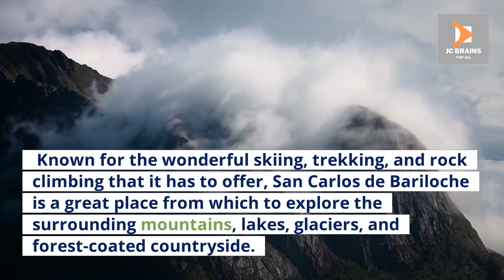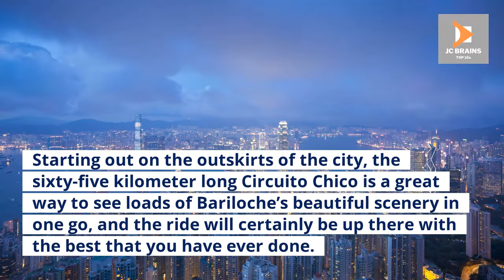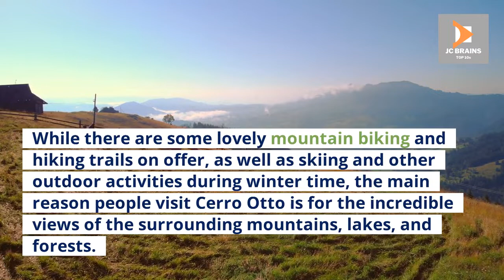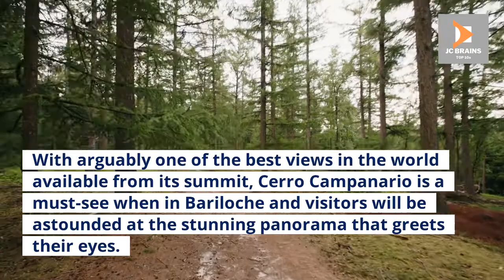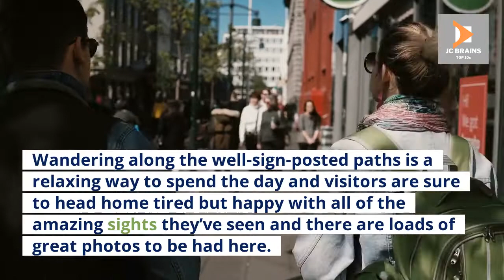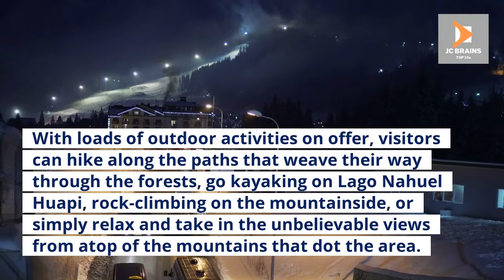TOP 10 THINGS TO DO WHILE IN BARILOCHE | TOP 10 TRAVEL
This video explores the TOP 10 THINGS TO DO WHILE IN BARILOCHE | TOP 10 TRAVEL.
We researched the most beautiful and breathtaking exotic travel destinations across the globe, and we have put together a travel guide of the TOP 10 THINGS TO DO WHILE IN BARILOCHE | TOP 10 TRAVEL.
This channel will explore unique places to travel, so I strongly suggest you add these Top 10 Things To Do to your bucket list. Tropical islands, diverse rainforests, beautiful beaches, and historic volcanoes will enhance your experience when exploring the TOP 10 THINGS TO DO WHILE IN BARILOCHE | TOP 10 TRAVEL.